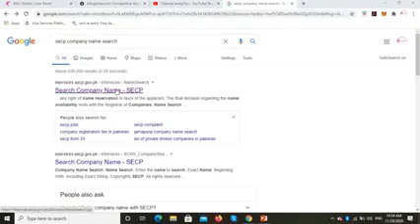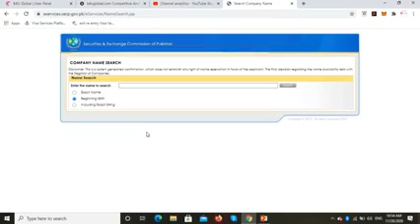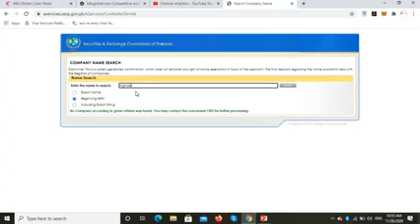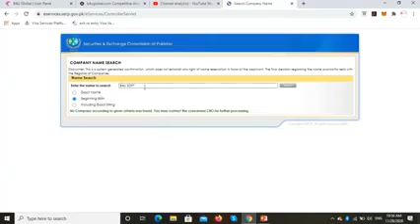how to check registration of company from SCEP